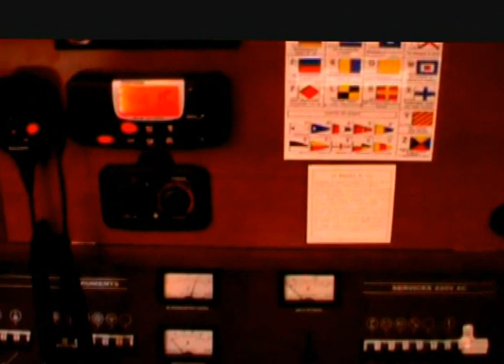Grand Soleil 45 usato in vendita- 2007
Barca in vendita  molto ben accessoriata e ben tenuta . Grand Soleil 45 scafo bianco con armo maggiorato , 6 winches di cui uno elettrico , scotta randa alla tedesca , ponte e pozzetto teak, tavolo teak , elica di prua , elettronica Raymarine con gps esterno, piano cucina corian , webasto , doppio frigo , wc elettrico , acque nere . Subentro leasing italiano  . Ottima barca con ottimo  rapporto qualità prezzo